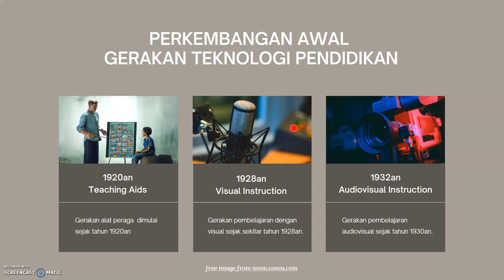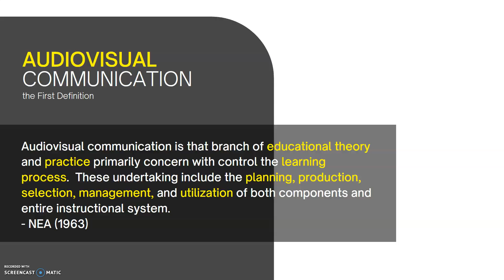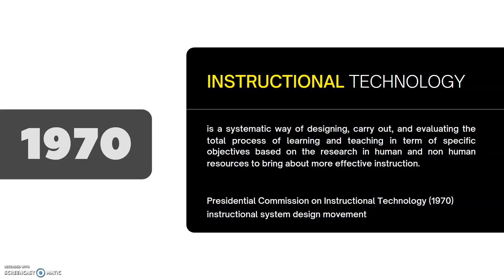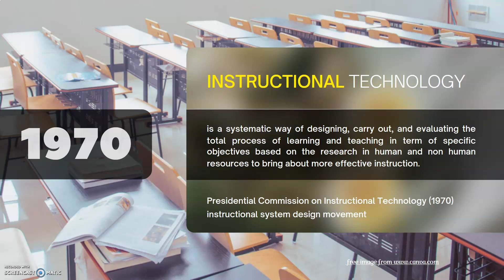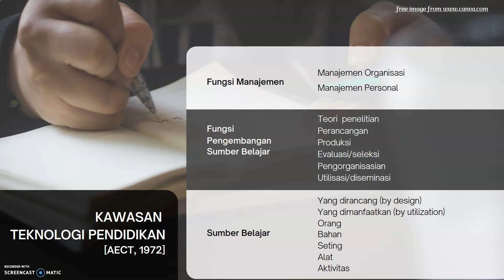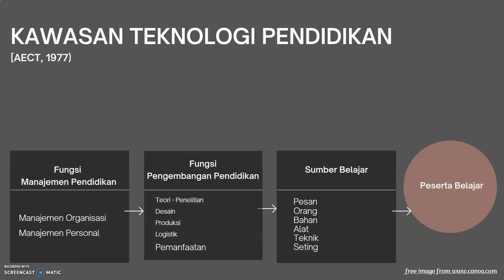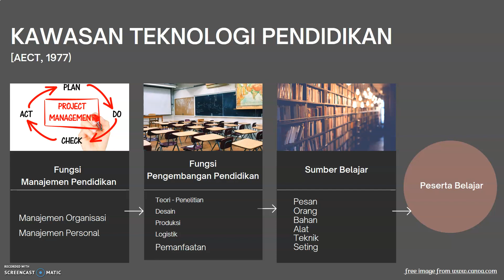Pejalanan Konsep Teknologi Pendidikan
Video ini menggambarkan sejarah perkembangan konsep atau teknologi pendidikan dari masa kemasa. Diawali sejak tahun 1960an sampai dengan 2004. Karena sejak 2004, AECT, sbg salah satu asosiasi teknologi pendidikan internasional belum mengeluarkan definisi terbaru.